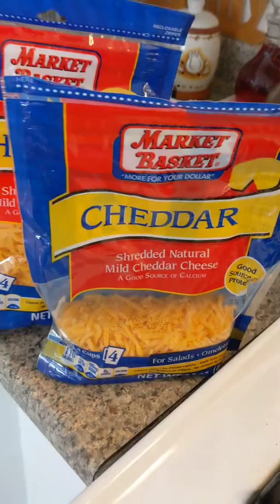Shepherds Pie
This video is not for kids!! Cooking or baking unsupervised can be dangerous for underaged kids.

& If you really enjoyed it, please consider donating. All donations go towards buying ingredients and / or new cooking / baking equipment !! Anything is greatly appreciated !!